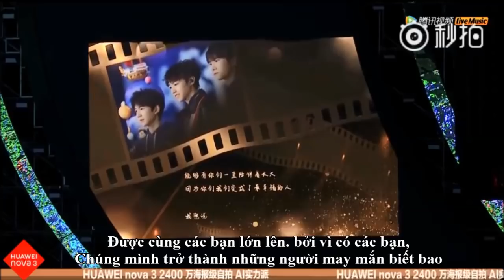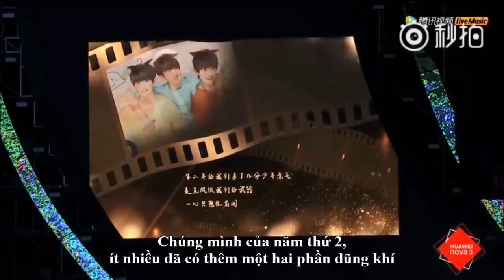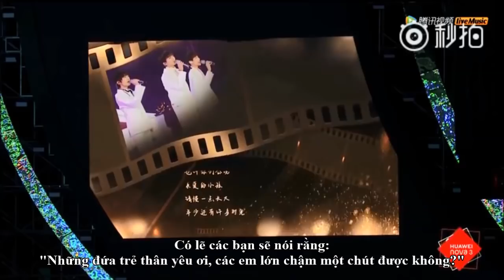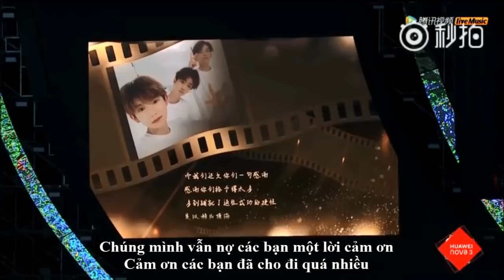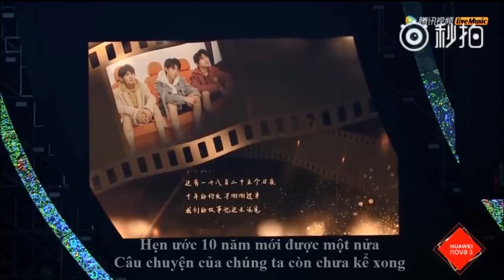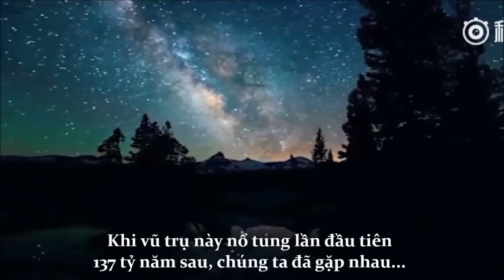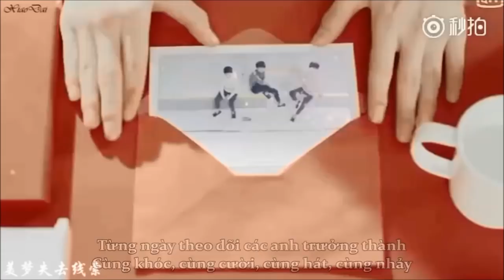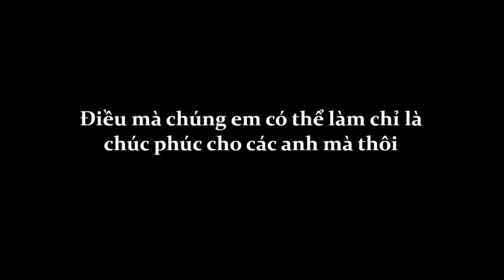[VIETSUB FULL] Phần Cảm Động Nhất Tại Concert 5th |TFBOYS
Em không sợ antifan, không sợ tin đồn, không sợ người ta ném đá, càng không sợ bất kì sóng gió nào hết, em chỉ sợ một ngày nào đó, các anh bảo với chúng em rằng: "Bọn anh đã mệt rồi, cảm ơn các em đã đồng hành cùng anh, tạm biệt"